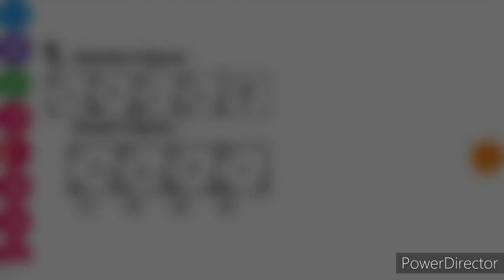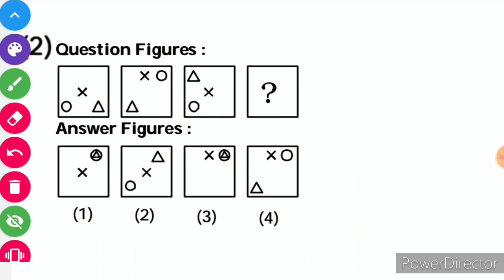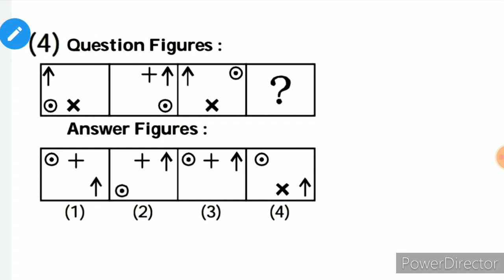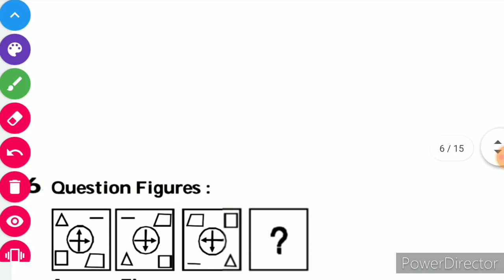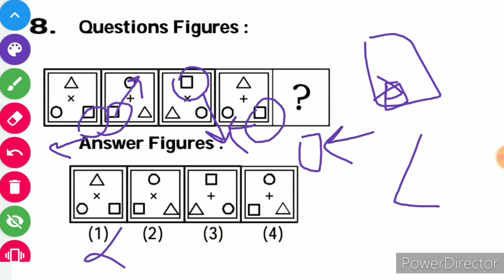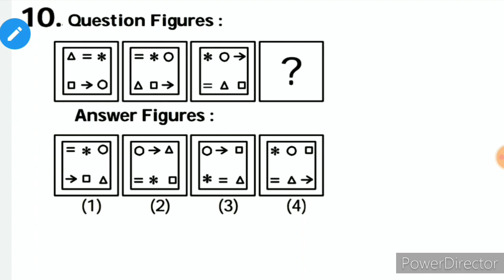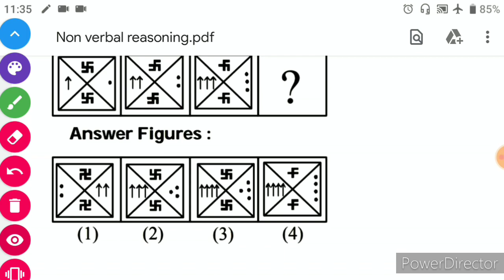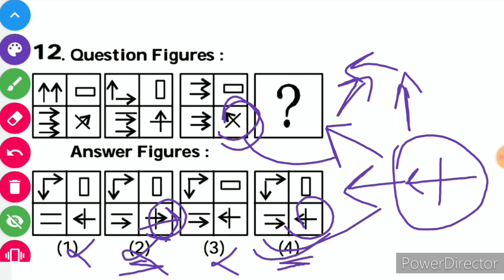Non Verbal Reasoning for Airforce Group Y || Most Important Topic|| Mission Airforce 2021.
1.non verbal reasoning
2. non verbal reasoning for airforce y group
3. non verbal reasoning test
4. Series
5. Series reasoning
6. Series non verbal reasoning tricks
7. Airforce raga preparation
8.non verbal reasoning for navy
9. non verbal reasoning for ntpc
10. non verbal reasoning for ssc chsl
11. reasoning
12. reasoning for airforce y group